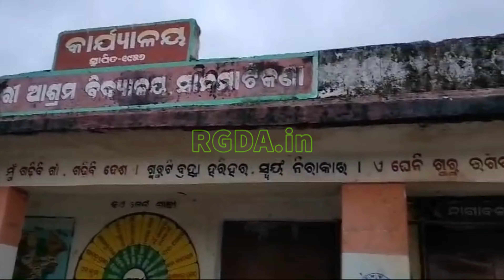Rayagada: ମେଜିକ ଦେଖାଇବି କହି କାଟିଦେଲେ ବେକ।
ମେଜିକ ଦେଖାଇବି କହି କାଟିଦେଲେ ବେକ।